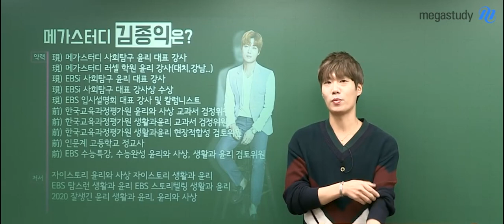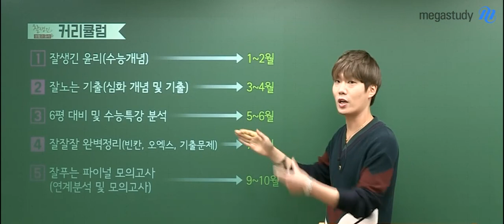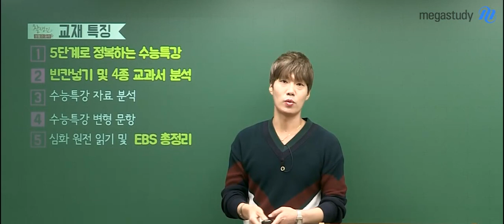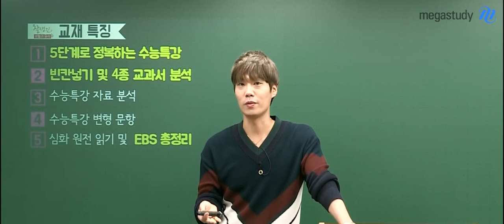[메가스터디] 윤리 김종익 쌤 - ★생활과윤리★ 2020 완벽한 수특 분석 오리엔테이션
생활과 윤리 수능특강,
어떻게 공부하고 분석해야 할지 막막하셨나요?

수능 개념부터 심화개념과 기출까지
열심히 공부해왔다면,
이제 6평을 대비하고 수특을 분석할 때입니다.

수능특강 뿐 아니라, 생활과윤리 4종 교과서를 분석하고
수특에 등장하는 자료까지 완벽히 정리합니다.

또한, 이번 수특 분석에는
변별력 문항에 강한 현자의 돌과 콜라보한
완벽한 교재가 사용된다고 하는데요!

EBS 수특을 잘 아는 김종익 선생님의
생활과윤리 수특 분석, 어떤 강의인지 궁금하다면 지금 바로 영상을 확인하세요!

김종익 선생님의 생활과 윤리 수특 분석, 지금 바로 듣고싶다면?